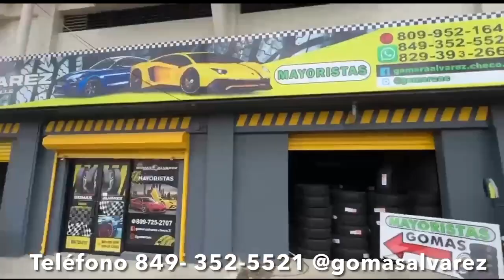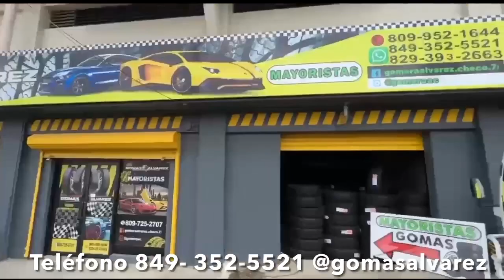MANOLAY DICE QUE EL CHERRY QUEDAO POR PASAJE EN ESPAÑA